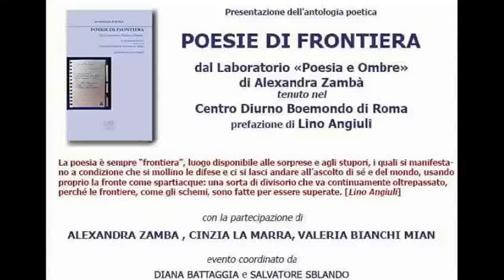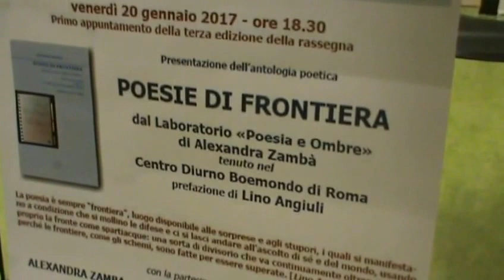Poesie di frontiera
Presentazione dell’antologia poetica «Poesie di frontiera» (La Vita Felice, 2016) nata nel laboratorio «Poesia e ombre» di Alexandra Zambà, tenuto nel Centro diurno Boemondo di Roma. Prefazione di Lino Angiuli. Con la partecipazione di Alexandra Zambà, Cinzia La Marra e Valeria Bianchi Mian. Coordinano l'incontro Diana Battaggia e Salvatore Sblando. A Torino il 20 gennaio 2017 allo Spazio Lombroso 16 per la rassegna AperiPoetica, organizzata dall’associazione Periferia Letteraria.